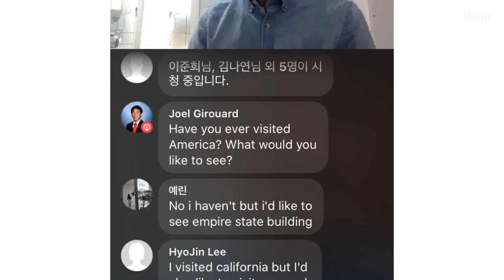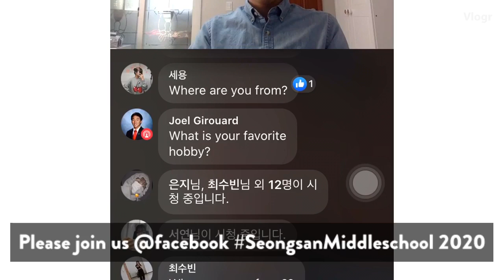아이린쌤 요새뭐하니?영어공부비결